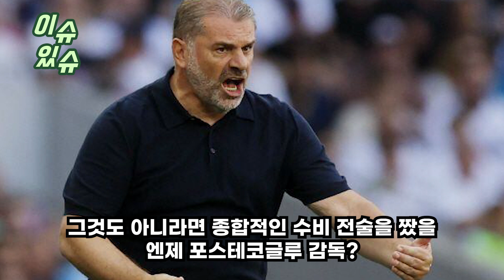“손흥민 자책골 누명 벗었다” 맨시티전 자책골 분석하던 전문가들 프리킥 장면에서 진범 발견하고 경악!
“손흥민 자책골 누명 벗었다”
맨시티전 자책골 분석하던 전문가들
프리킥 장면에서 진범 발견하고 경악!